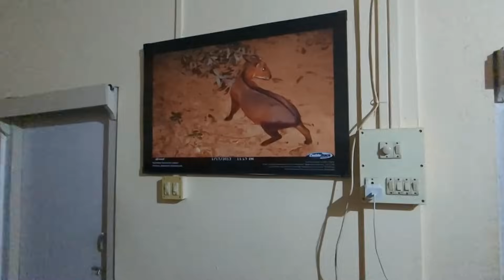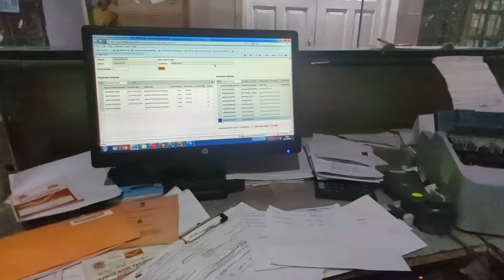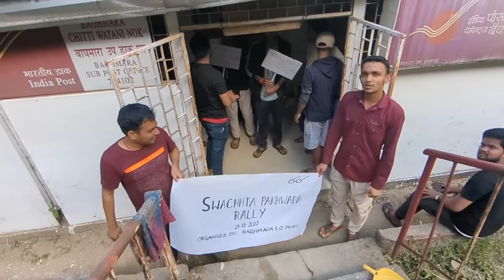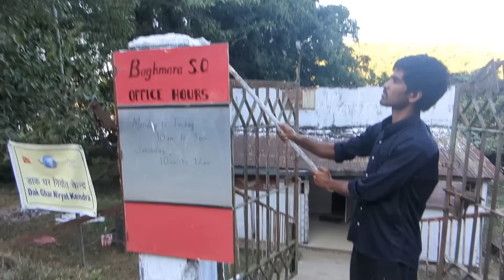Vlawk #170 - Baghmara ah a riang nuai nuai